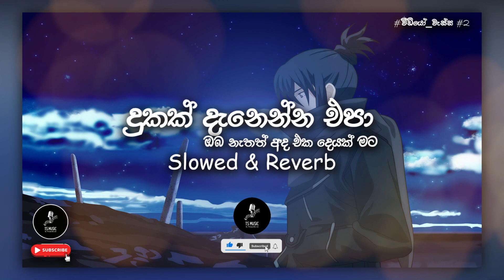🎶 දුකක් දැනෙන්න එපා | Dukak_Danenna_Epa | Slowed & Reverb | @TSMusic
TS Music වීඩියෝ වැස්ස - 2
දුකක් දැනෙන්න එපා | Dukak_Danenna_Epa | Slowed & Reverb